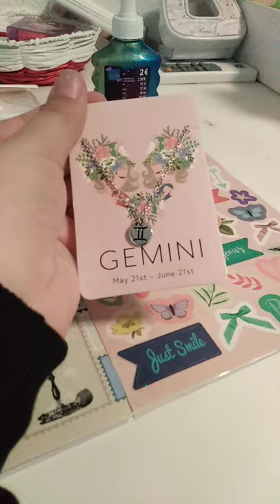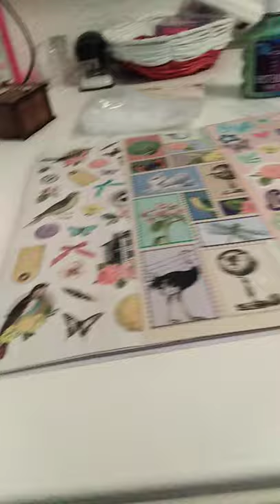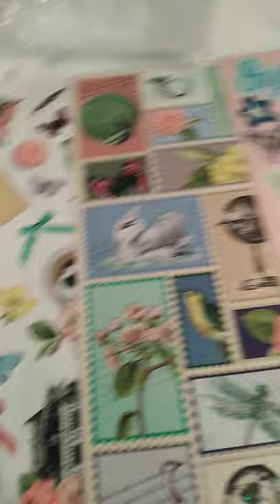hiii ich bin neu \ Tedi Vlog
hiii cool das du auf meinem account bist . Wenn du schon da bist las doch ein abbo und like da